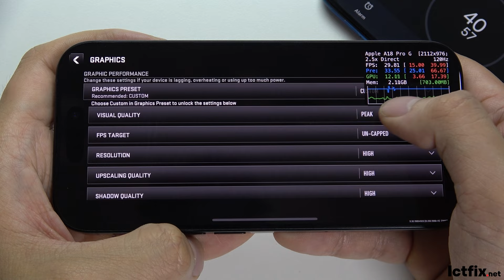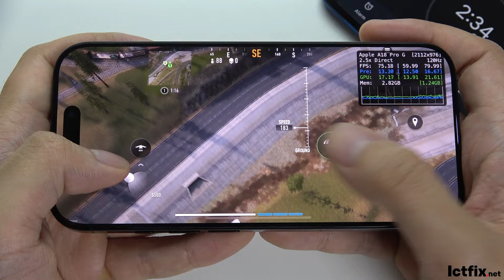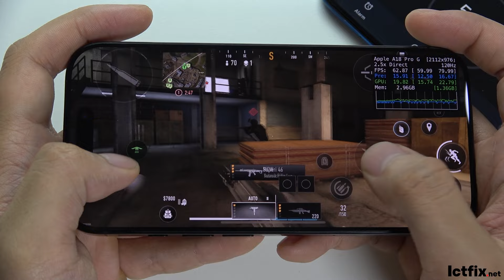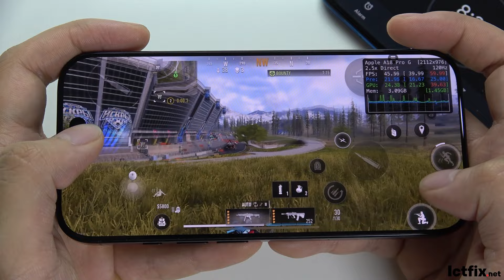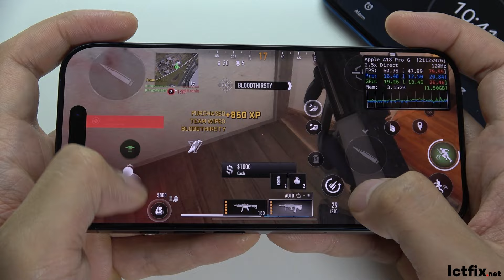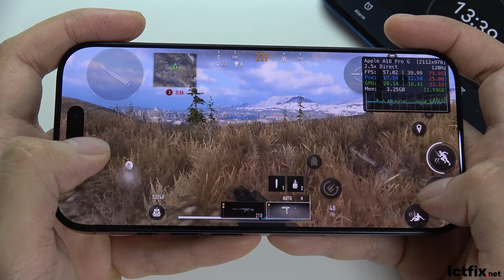iPhone 16 Pro Call of Duty Warzone Mobile Gaming test | Apple A18 Pro, 120Hz Display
Display: LTPO Super Retina XDR OLED, 6.3 inches, 120Hz, HDR10, 2000 nits peak brightness.
Processor: Apple A18 Pro (3 nm), Hexa-core CPU with 8GB RAM; no card slot.
Main Camera: Triple setup: 48 MP (wide), 12 MP (periscope telephoto), 48 MP (ultrawide), 4K video recording.
Selfie Camera: 12 MP with 4K video, HDR, and stereo sound recording.
Battery: 3582 mAh, supports 25W wired and wireless charging, 50% in 30 min.
Price: $999.99 / €1,829.00 / £1,048.00, available in multiple colors